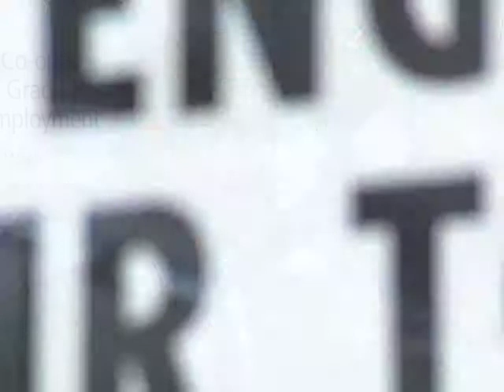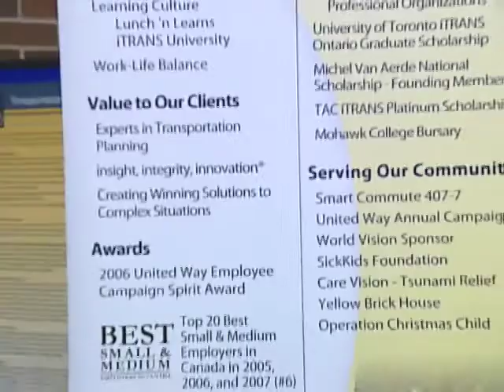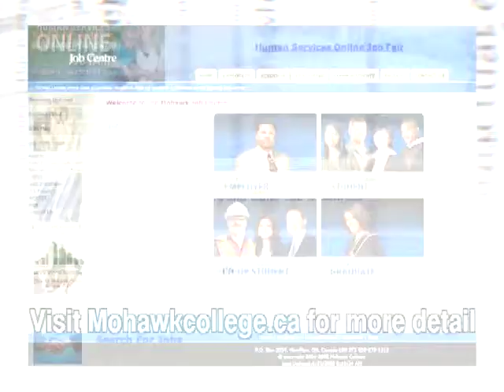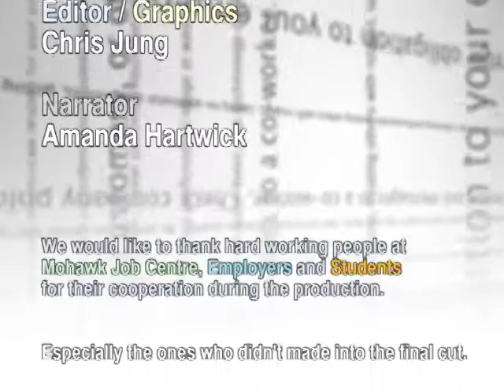Job Centre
A 7-minute piece about the Mohawk College Job Centre.  I was the camera operator.